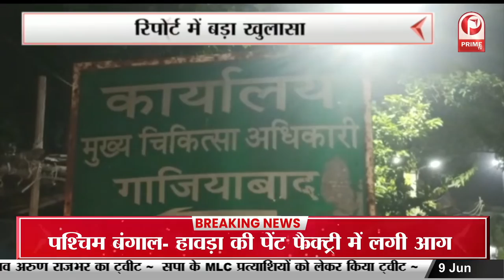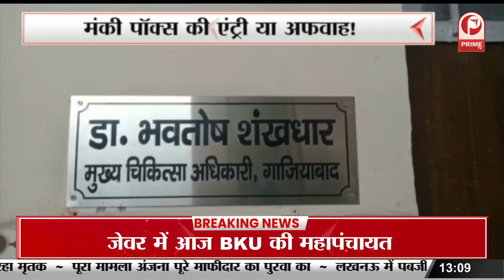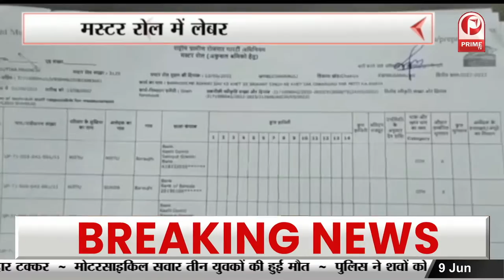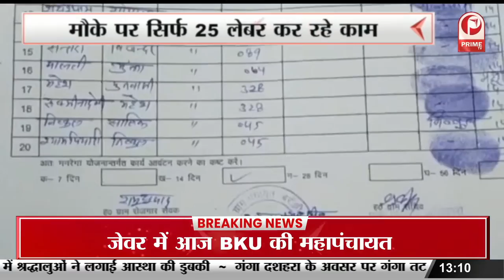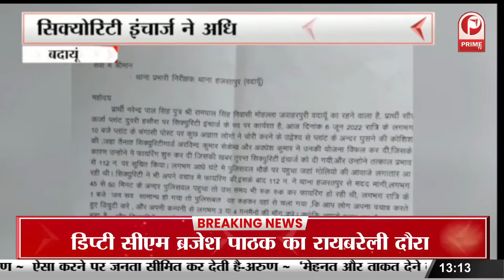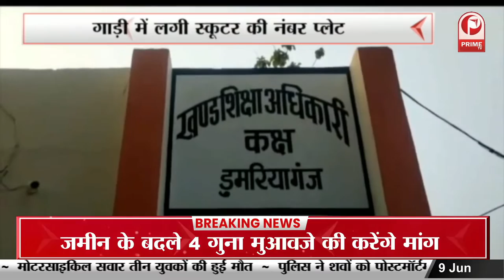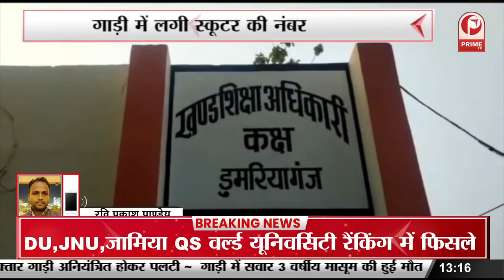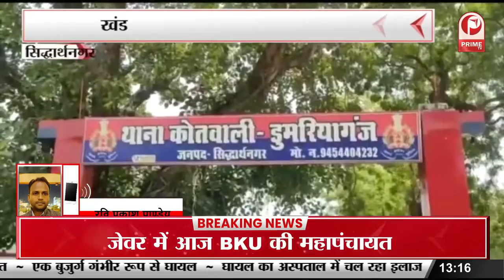UP MLC Election 2022 : MLC चुनावों का शंखनाद | BJP के 9 प्रत्याशियों ने किया नामांकन || Prime Tv